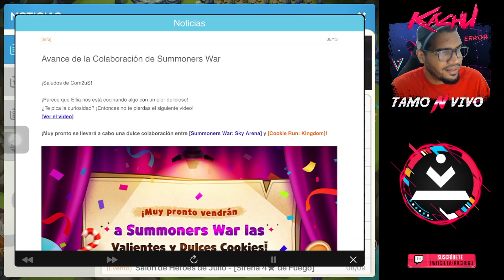Summoners War X CookieRun KingDom - NUEVA COLABORACIÓN